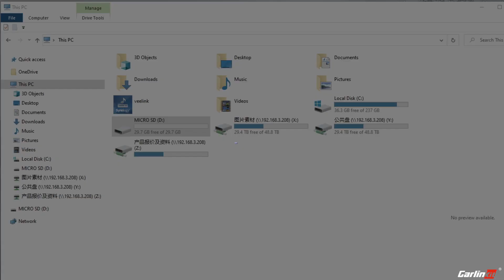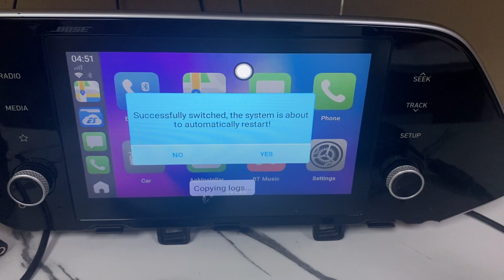Tbox plus A13 Modify CarPlay/Android Auto Channel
This method only works on Android 13 version of Tbox plus, set the value in the file to 1 to use the CarPlay channel, set it to 2 to use the Android Auto channel.